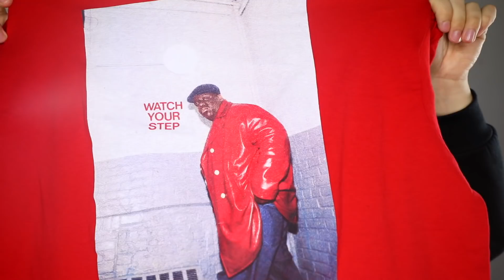MON 1er TRY ON HAUL (Balenciaga, Bershka, Asos, Boohoo...)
Hi QUEEN ✨
Aujourd'hui est un GRAND jour ! Mon PREMIER TRY ON HAUL !
Je vais vous présenter aujourd'hui mes derniers achats vêtements pour l'année 2018